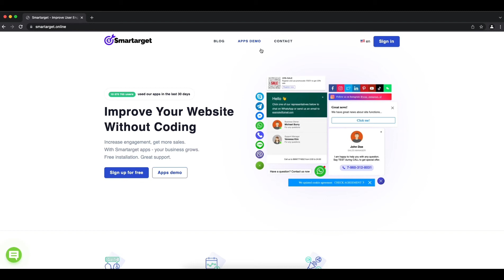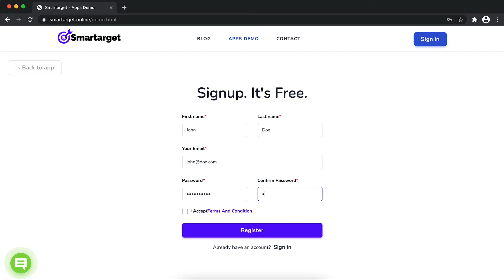How to add Social Follow Us to Thrivecart website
It takes only few minutes to add Social Follow Us on your Thrivecart site and it's completely free. By using Smartarget Social Follow Us you can increase user engagement and sell more!